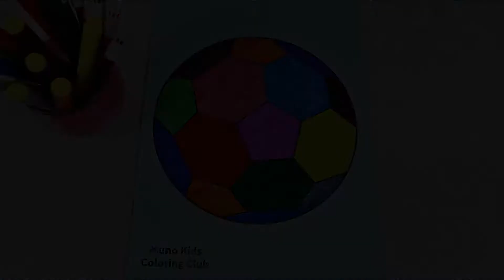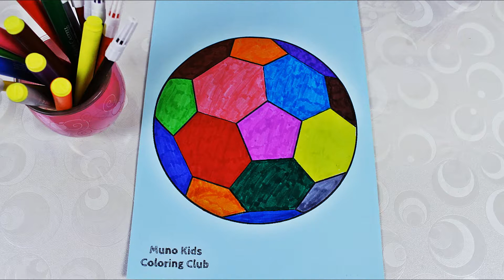Simple Example of Coloring Soccer Ball Coloring Pages for Children, Art Colors for Kids